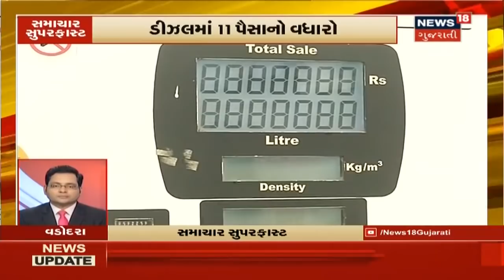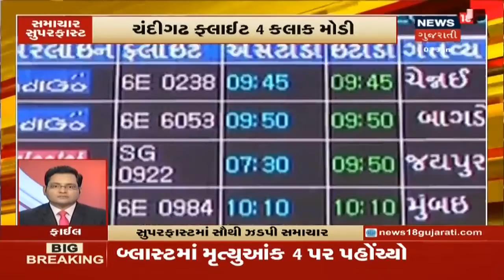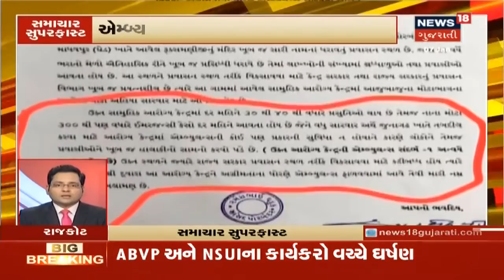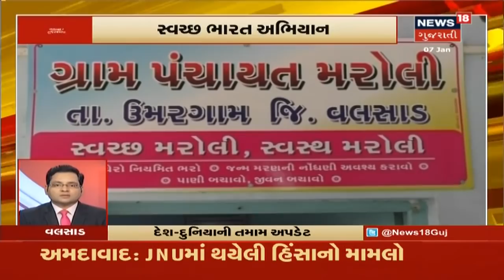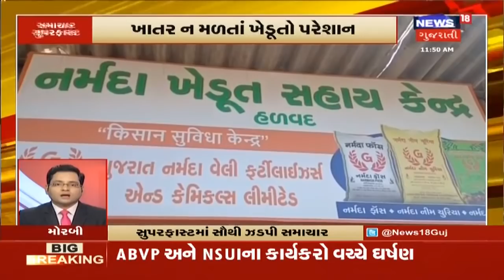આજના 2 વાગ્યા સુધીના મહત્વના સમાચાર । Top Afternoon News Headlines | January 7, 2020